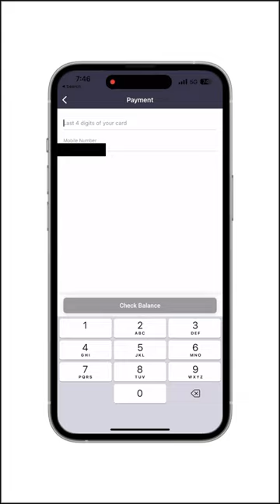Book free movie tickets